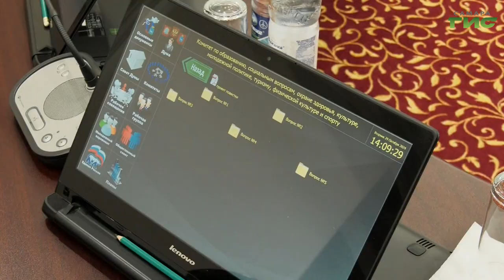На заседании Думы обсудили вопрос укомплектованности образовательных учреждений кадрами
В столице региона прошло заседание комитета по образованию, социальным вопросам, охране здоровья. культуре, молодежной плотике, туризму, физической культуре и спорту. На особом контроле вопрос об укомплектованности образовательных учреждений педагогическими кадрами. Какие меры поддержки предлагают учителям и воспитателям узнала Полина Чулюкова.